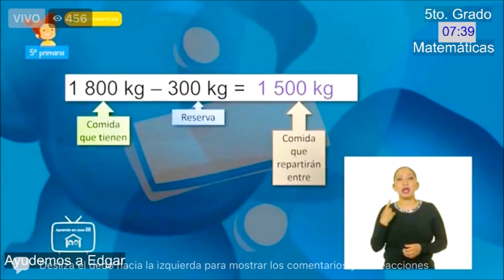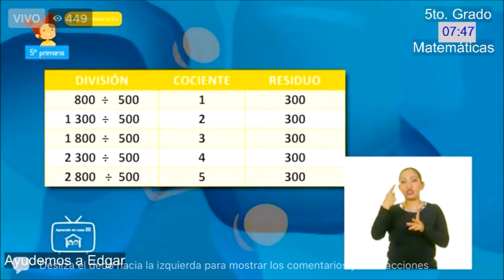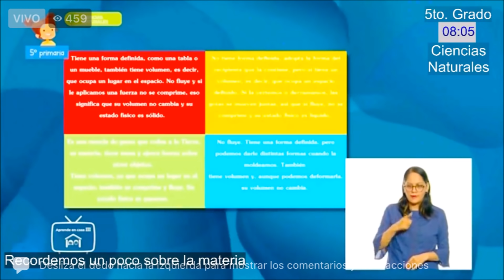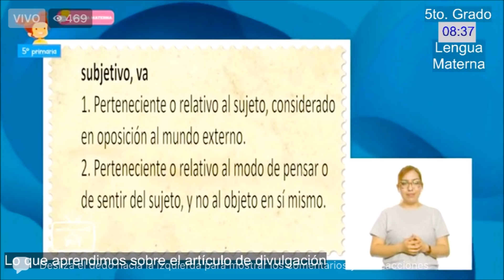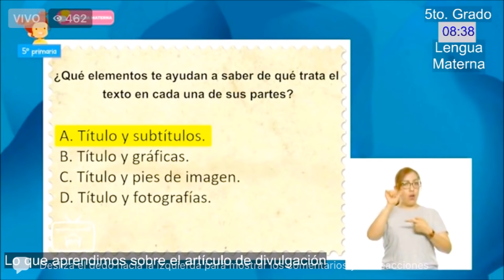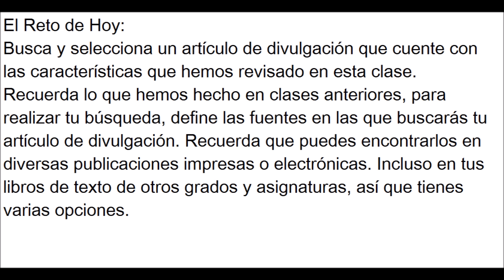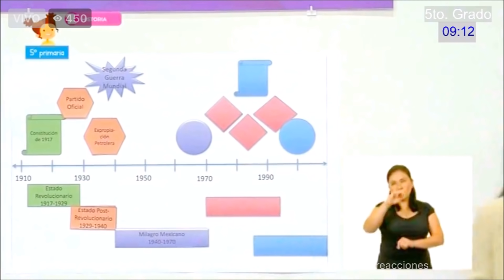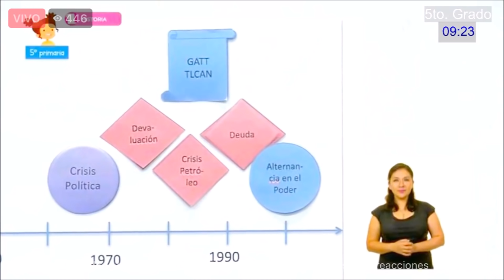APRENDE EN CASA: RESUMEN 29 DE JUNIO 5 GRADO DE PRIMARIA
Buen día este es el resumen de las actividades aprende en casa del 29 de junio para quinto grado de primaria.